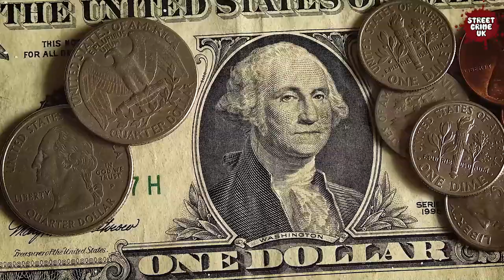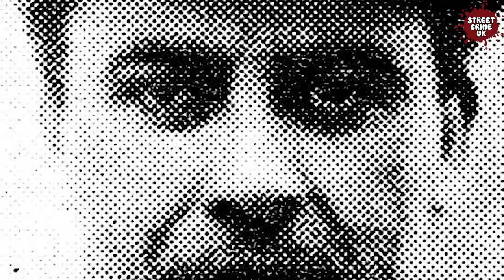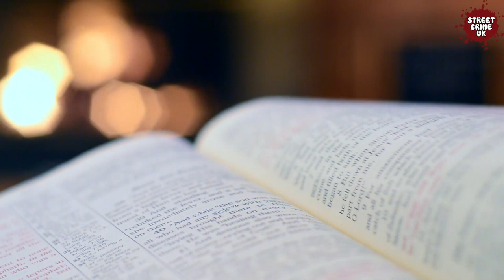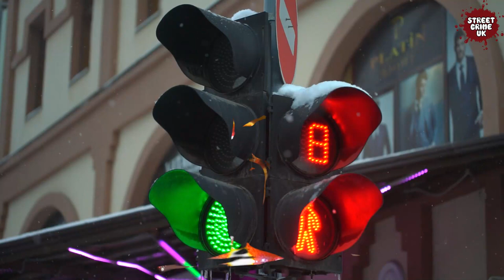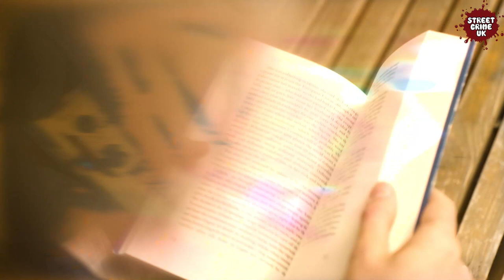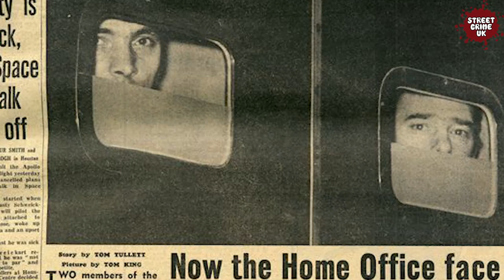Tony Lambrianou | The Gangster Who Rose To Fame In The UK Criminal Underworld With Kray Twins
Anthony Thomas Lambrianou was an English gangster and underworld figure

Mr Lambrianou was very well known in the UK criminal underworld due to his association with the Kray Twins, this was despite being nearly ten years their junior.